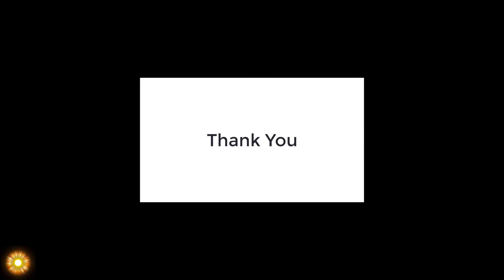Drop Dead Death Valley - Timeline 3